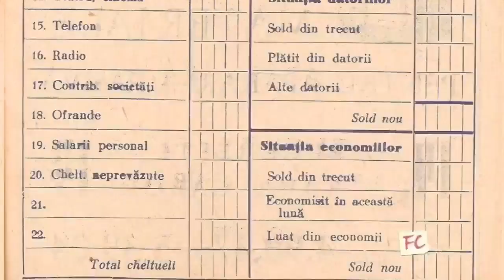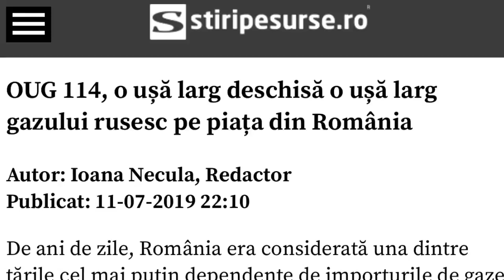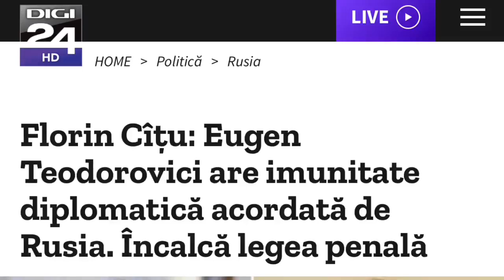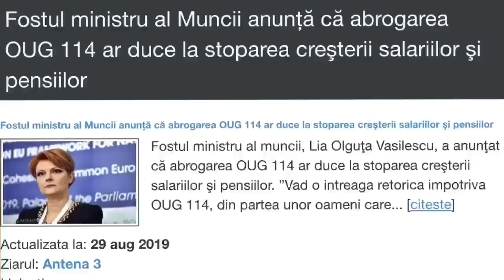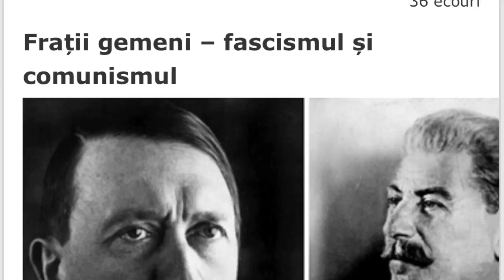Socialismul de tip sovietic ar fi trebuit interzis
Dacă socialiștii ar investi un pic în educație, chiar și a lor, ar ști că nu poți face o vacă dintr-o broască.

Ce se întâmplă acum în culise? E o bătălie surdă pentru menținerea OUG 114, cea care ne face dependentă de gazul rusesc - și ca să nu se revolte poporu’, PSD o dă înainte cum că de acolo vin măririle de pensii și salarii.

În mod normal, socialismul ăsta de tip sovietic ar fi trebuit interzis după ‘89 în țările scăpate de sub papucul Moscovei - avem nevoie de o generație care să înțeleagă antreprenoriatul, nu să întindă mâna către pomenile partidelor.

E mai mult decât credem - și mai spurcat

Ai dacă vrei să sprijini jurnalismul independent

Privește deci, spune și dă mai departe